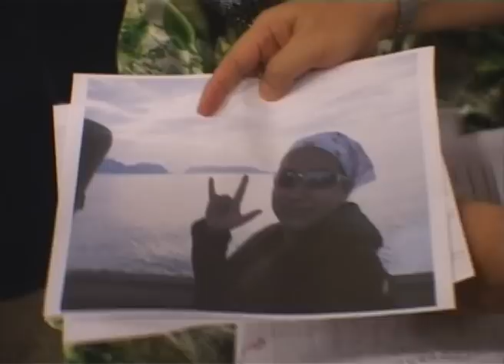MetronewsKL-PPIM TV-Kenyataan Ketua Pengarah Jabatan Insolvensi.